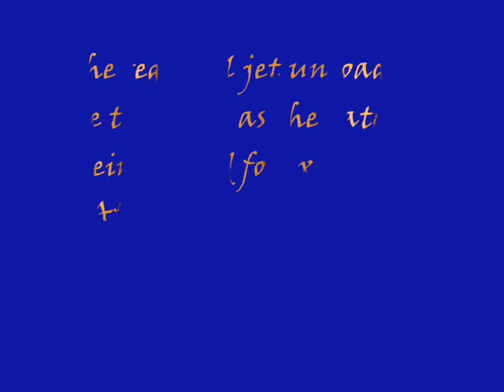Delta Connection ERJ-135 Landing in Honolulu